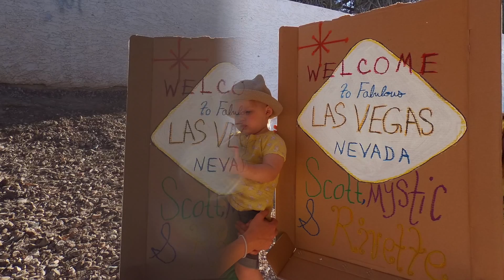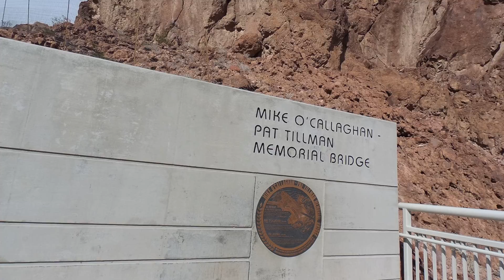Spring Break 2016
Spring Break in Las Vegas.